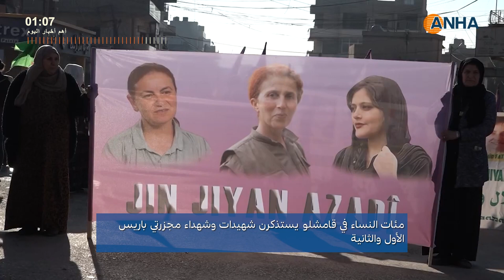أهم أخبار اليوم